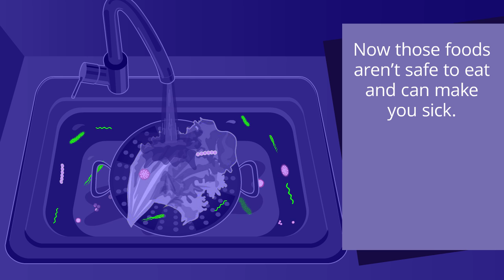Washing Chicken Spreads Germs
Washing chicken doesn't get rid of germs. Cook chicken to an internal temperature of 165°F to kill germs. Use a food thermometer to check.